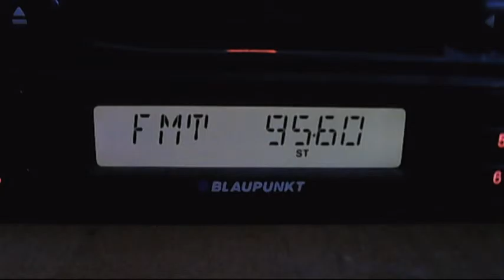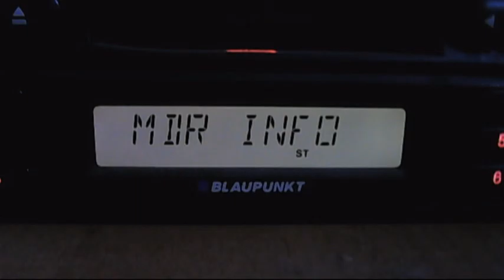fm dx mdr info via sporadic-e 21:12